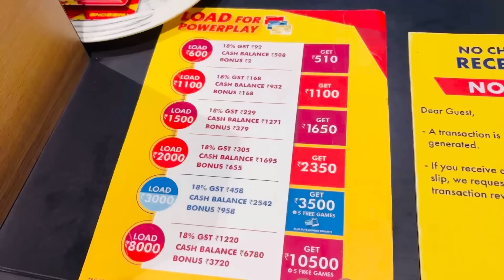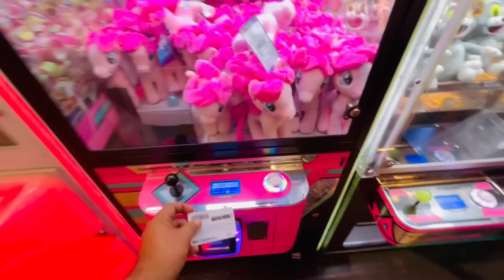ਦੀਪ ਭੈਣ ਨੂੰ ਤੇ ਬੱਚਿਆਂ ਨੂੰ ਨਾਲ ਲੈ ਕੇ ਗਏ ਘੁੰਮਣ ..Aj Bhaut Maja Aya Bache v Pura Kush C